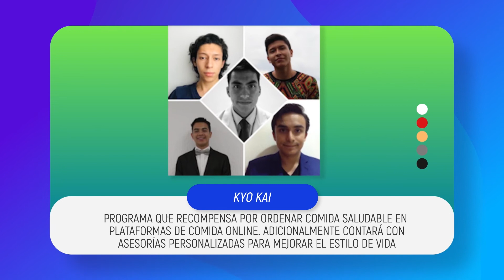Healthathon CDMX Virtual Edition 2020.